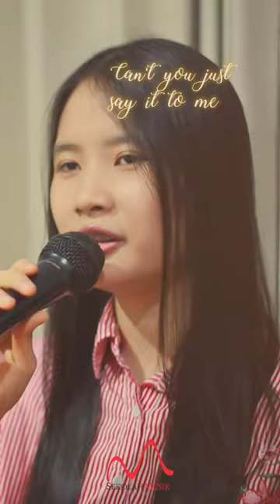Angel - The Moment (Live)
Sekolah Musik Indonesia Rungkut
Ruko Section One Kav B-9
Jl. Raya Rungkut Industri no. 1
Surabaya